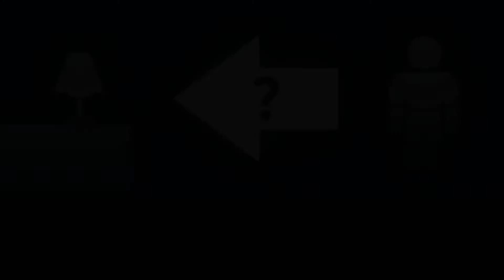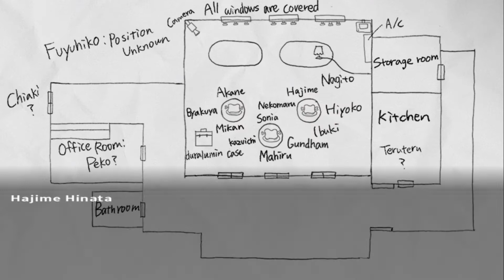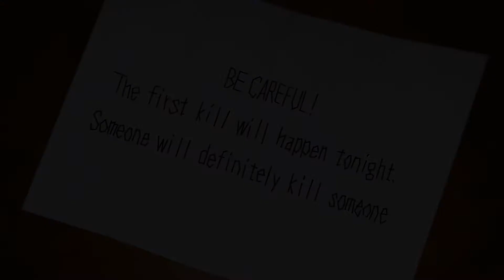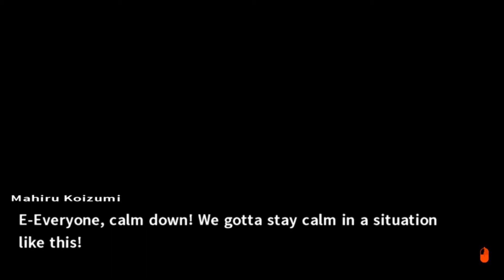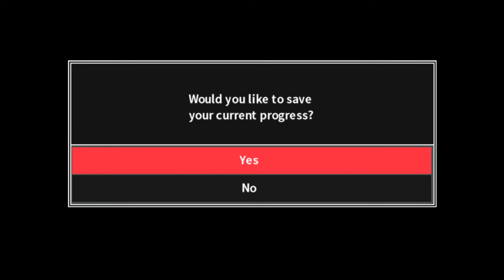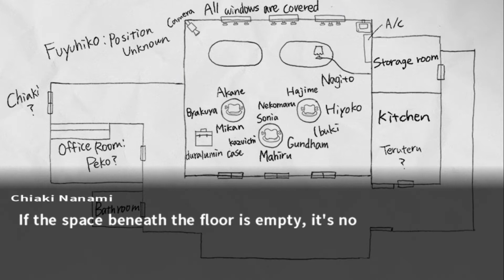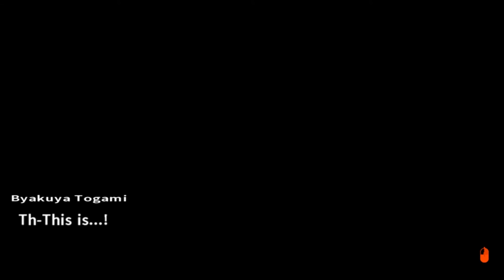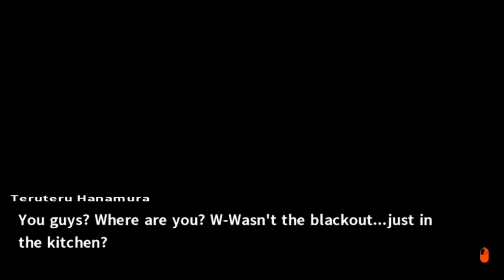IT'S ALL COMING TOGETHER | Danganronpa 2 |7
The next episode is going to be a little messy so I'm sorry, although no one actually watches these XP this first class trial is already going crazy! I expected nothing less from a Danganronpa game.

News!: I MADE A DISCORD SERVER!!! It's pretty mediocre but it's just a place where we can all hang out! And you might get the chance to record future videos with me! Keep in mind I'm not very active on the server, because it's very small rn, and I'm busy all the time.